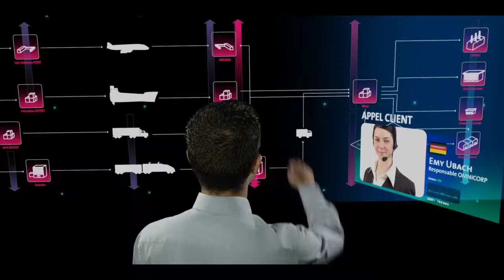Show Reel : Découvrez nos réalisations !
Un compilation de nos travaux.